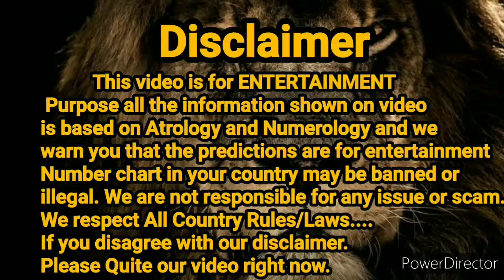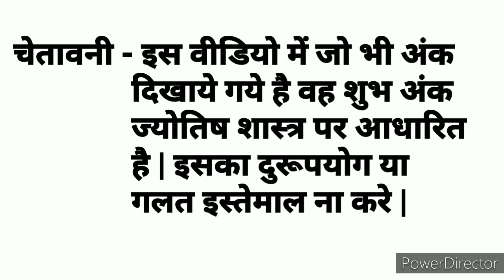Milan Night || 15.12.2020 || Congratulations Dosto Free Hit 7 Open Me 278 Patte Ke Sath Pass